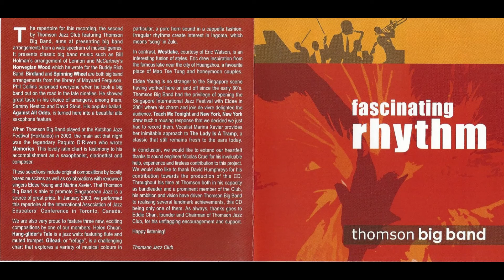bird land Thomson Big Band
Thomson Big Band (MD David Humphreys) track 1 from the band's Fascinating Rhythm CD features Fabian Lim on tenor sax and Sebastian Ho on guitar.